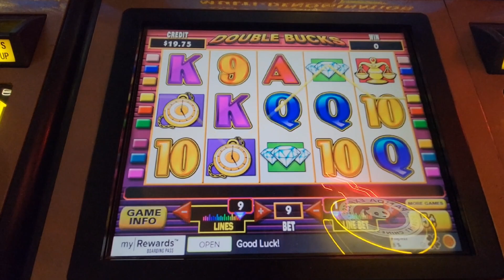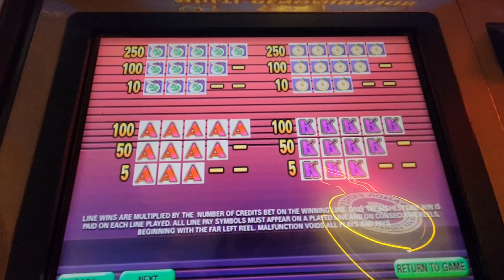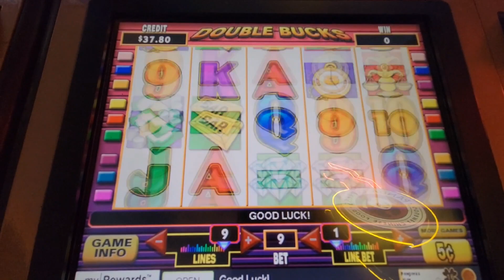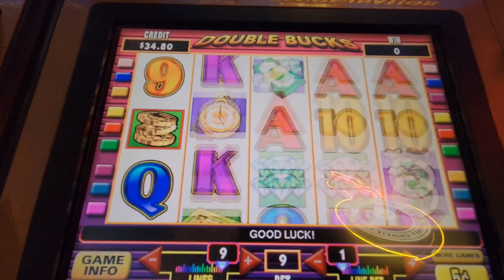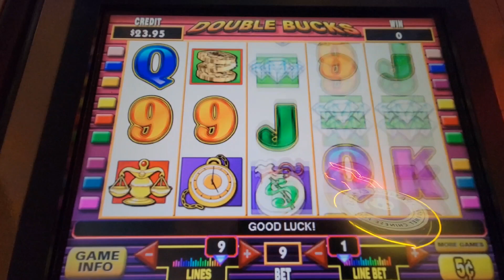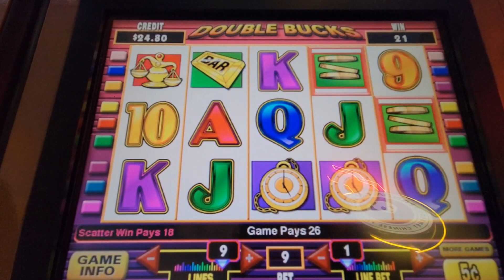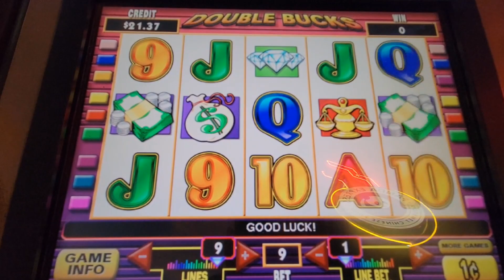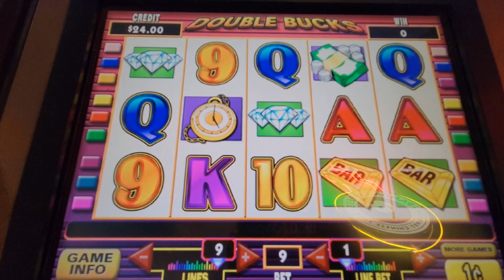Playing $20 on Double Bucks Slot at Sunset Station Casino - Henderson, NV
Just playing my $20 on this slot.  Let's see how it goes!